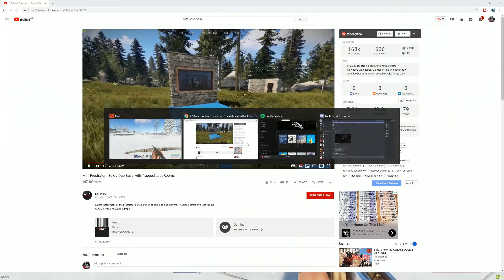AGAINST ALL ODDS I GOT UP! - Rust Solo Survival Gameplay 2/4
In this episode of the solo series. It's still wipe day and there is much pvp tp be had, and luckily I live next door to some early game rich people who provide me with some very great loot! These guys managed to put me down but against all odds I got up!

Big thanks to G-Portal for hosting my server! Check them out here!

My Steam trade offer URL if you're kind enough to want to send me any skins or games etc. :)